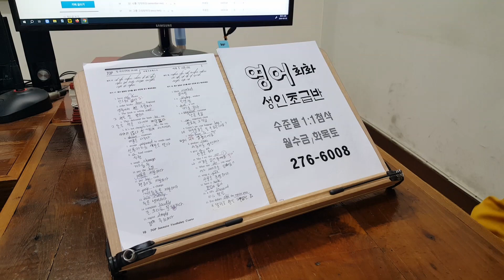전주성인영어회화학원 스피킹 초급반 대학생 직장인 240330